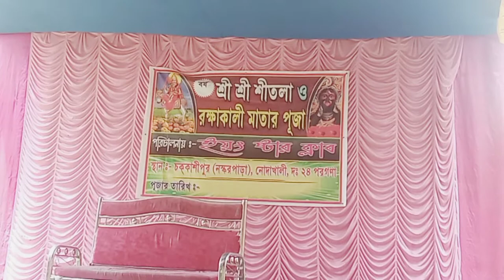Amadar Sitola Kalipujo Day 1 ❤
Hiii  Guy's,Welcome to my Bengali Vlog channel.
I  am a full time Vlogger,Youtuber from Kolkata. On  this YouTube channel I will be sharing my uncut life with you People.I   want to share my Daily Happy Moments with you   Guys through my Vlogs.So If you like this video Subscribe my YouTube channel &  hit the ball icon for more videos